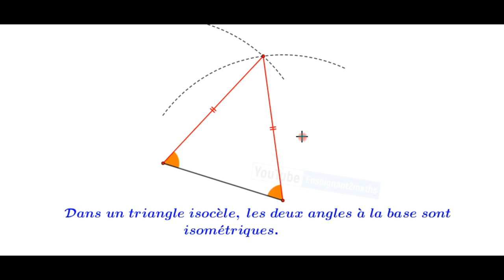Angles & triangle : Angles à la base dans un triangle isocèle.